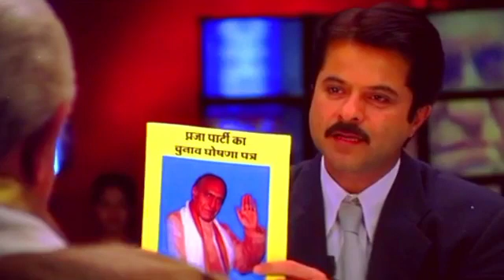HD top Hindi movie India dubbing 2022#HTM#rrrmovievideo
HD top Hindi movie India dubbing 2022

rrr movie video, ramcharan movie, hight quality RRR movie